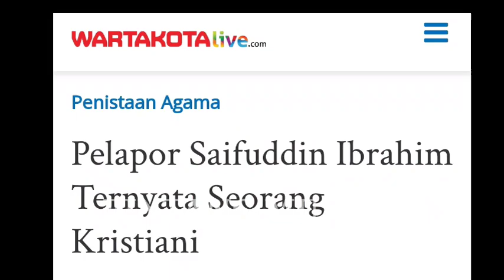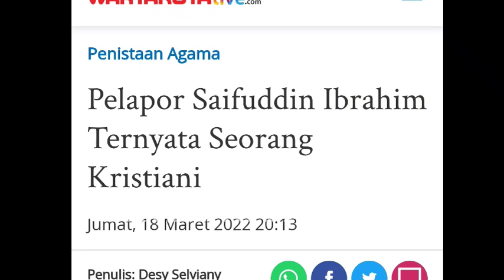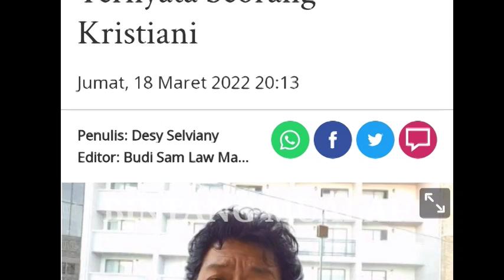SAIFUDIN IBRAHIM : ORANG KRISTEN TIDAK SUKA LAPOR